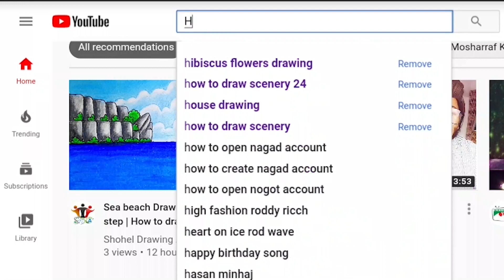flying bird drawing bird || drawing with colour || bird drawing cartoon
How to draw a bird step by step learning to draw easy
How To Draw Scenery 24,  Production.

The channel uploads new scenery drawing videos and shows step-by-step drawings in a very simple way.

1). Ti-ti oil pastels colour
2).  Diamond  pencil Colour
3).  Marker pencil Gxin , CD permanent  Marker = 1.5 = 0.5
4).  cad's paper/drawing paper
5). Masking tape
6). Drawing Hardboard \ Table
7). Paper Cutter
8). My video Shooting  Samsung A50 Mobile phone camera 📷
9). Video editing laptop band HP Model: Pavilion 14_ce1044TX💻
10). Light phone camera flash